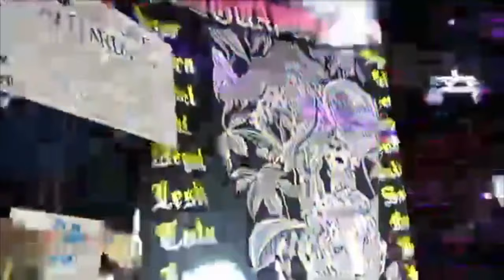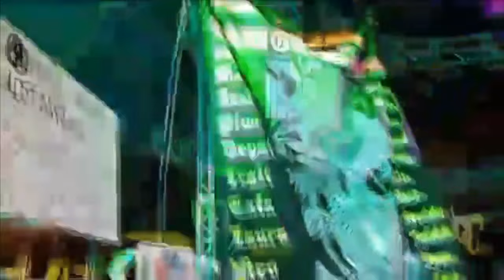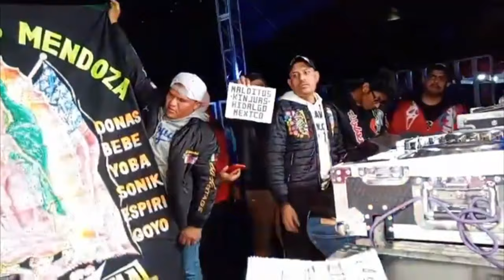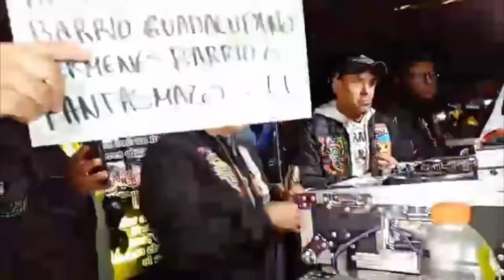👻ASI SE PRESENTO👻 SONIDO FANTASMA👻 EN DEMACU FERIA 2022 SAN SALVADOR HIDALGO JUNIO 2022